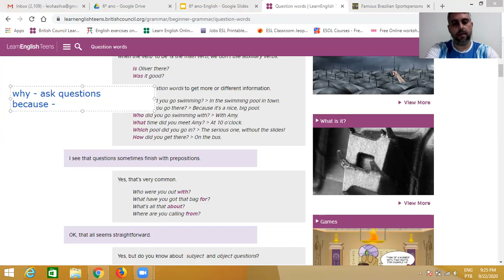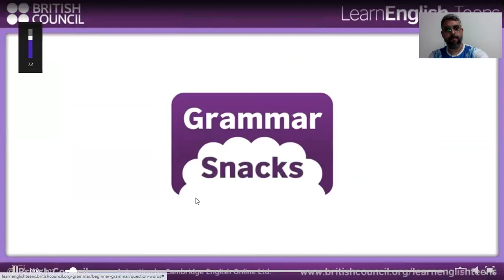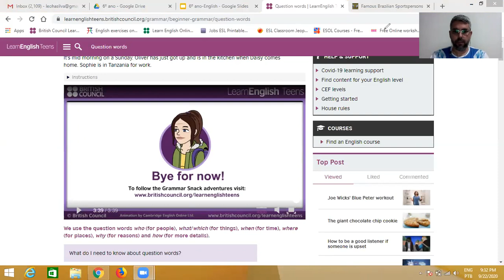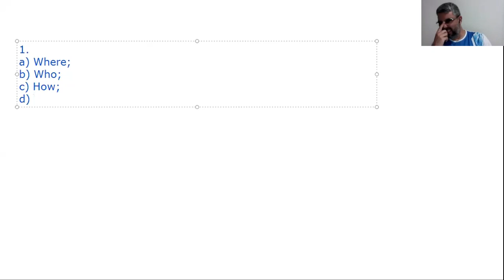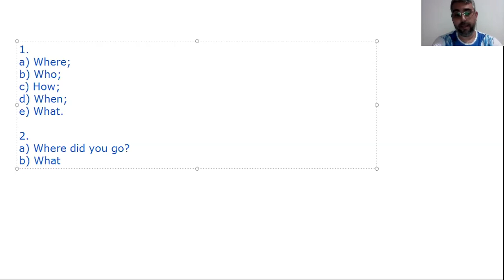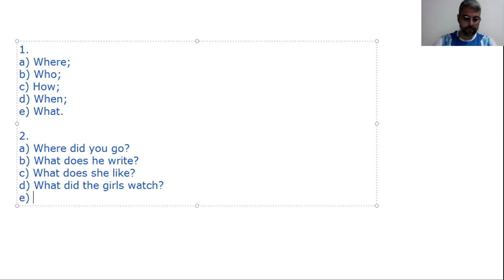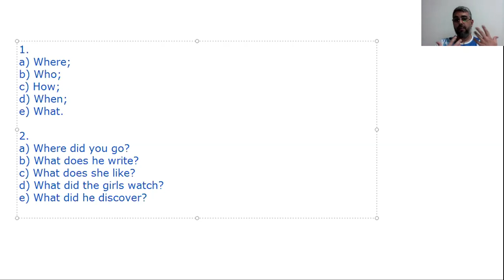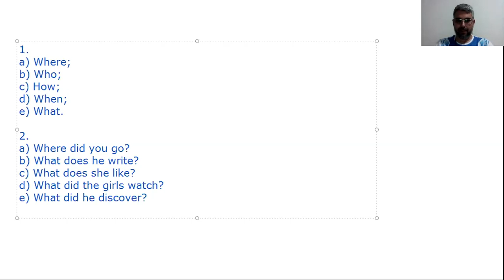AULA DO 6º ANO DE INGLÊS 01.10.2020 PARTE 1 PROF. LEONARDO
AULA DE INGLÊS 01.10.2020 PARTE 1 PROF. LEONARDO